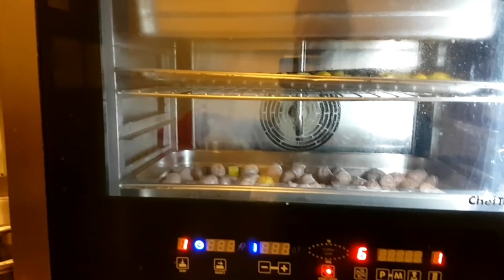торт со слоеным тестом